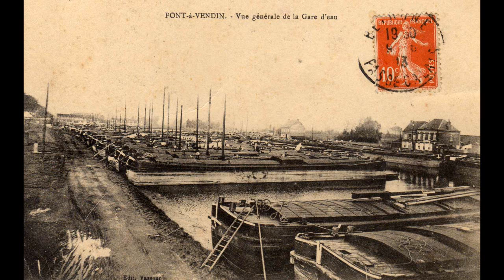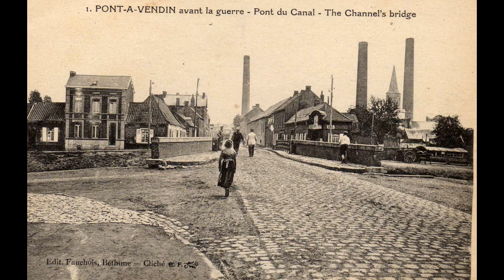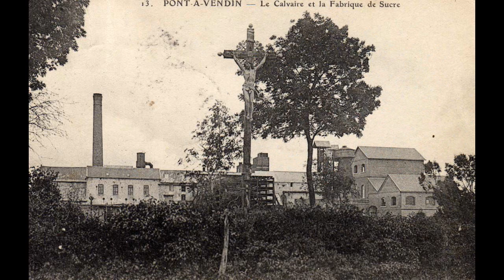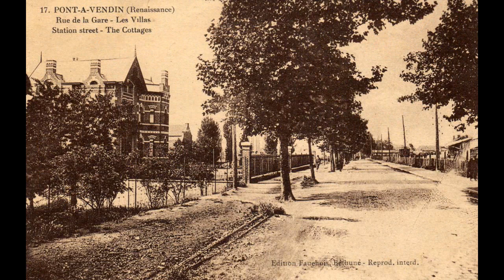Pont à Vendin hier et aujourd'hui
Production David Boudens